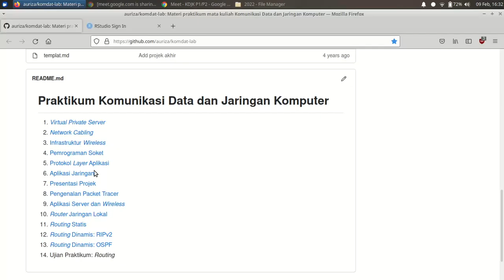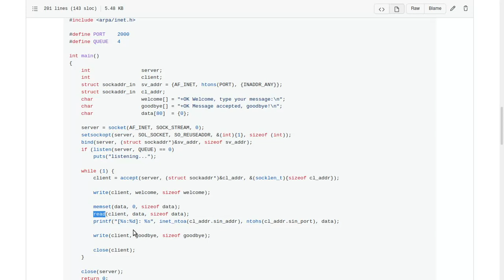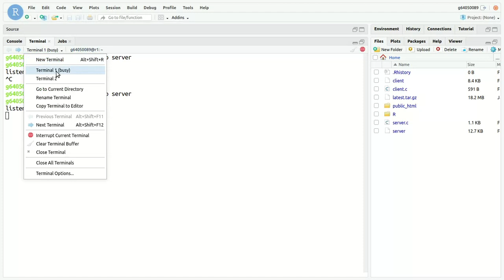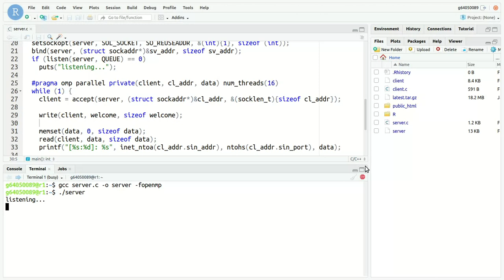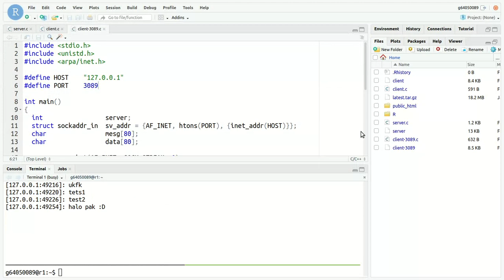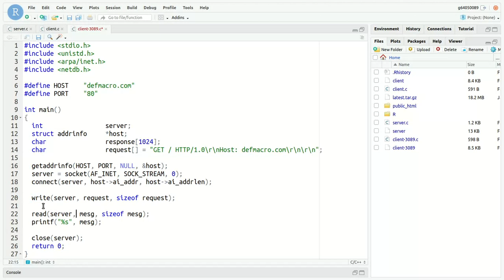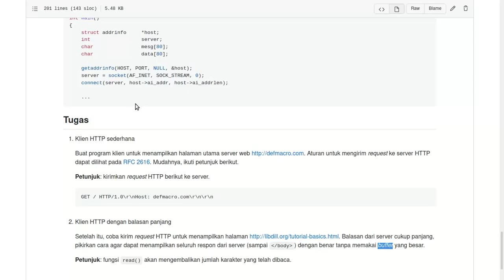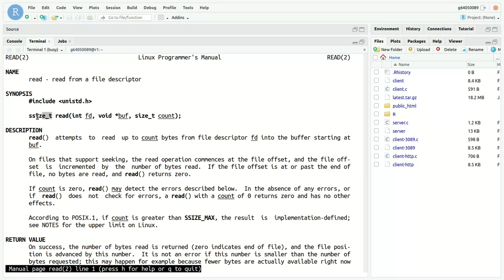KDJK Lab #4: Pemrograman socket (2022)